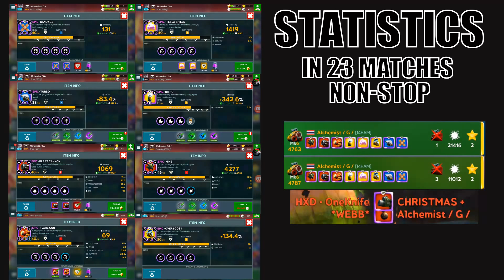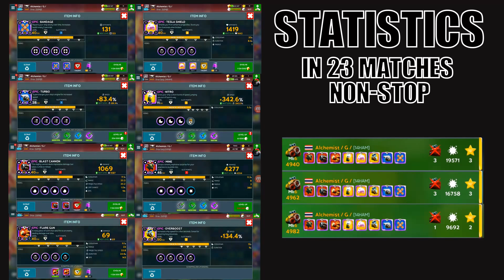Part#2☆Road to +5000 infamy《Enforcer mk6 HP3657《No stun bolt《non-stop last 23 matches [ Battle bay ]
Part#2/2☆Road to +5000 infamy《Enforcer mk6 HP3657《No stun bolt.